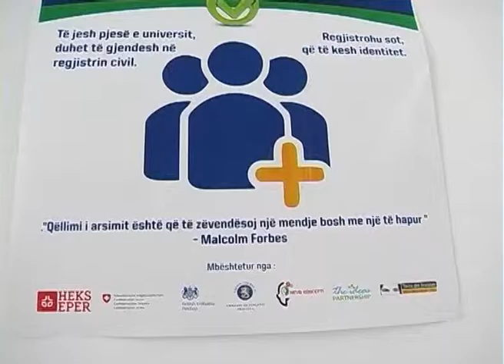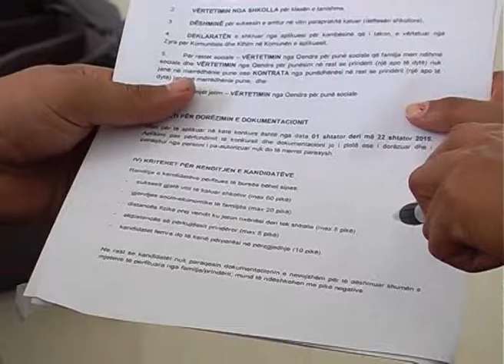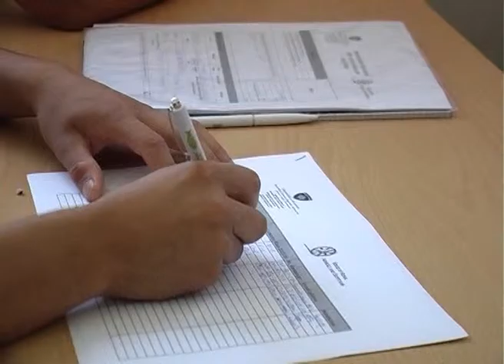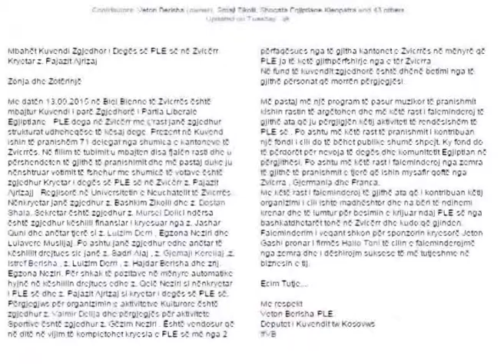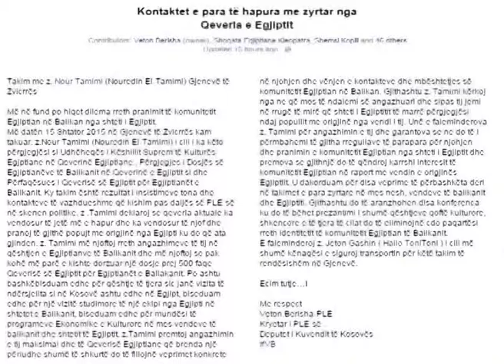Emisioni - ''Spektri Egjiptian 4'' - 20.09.2015